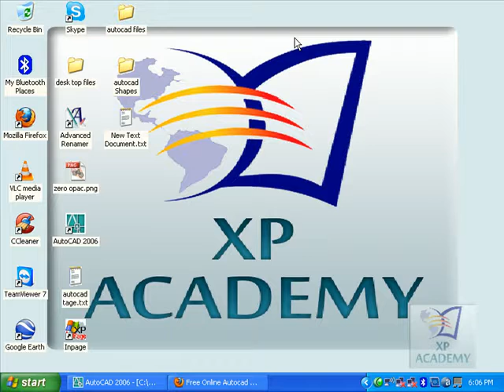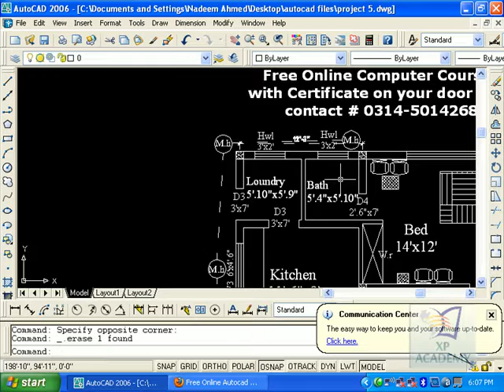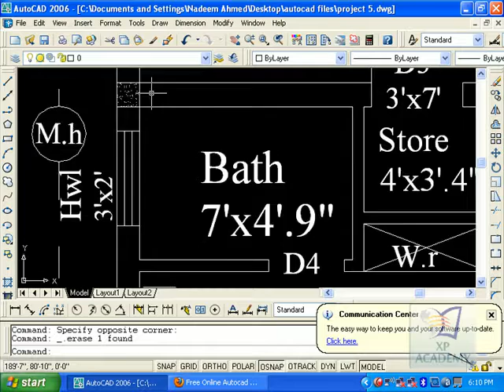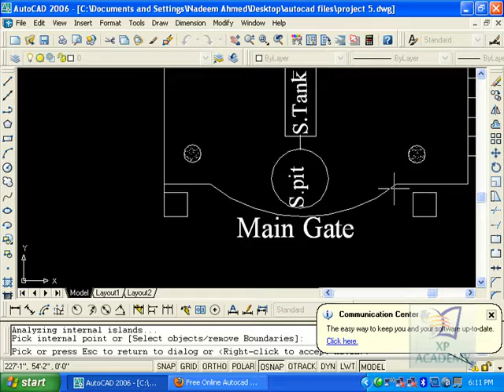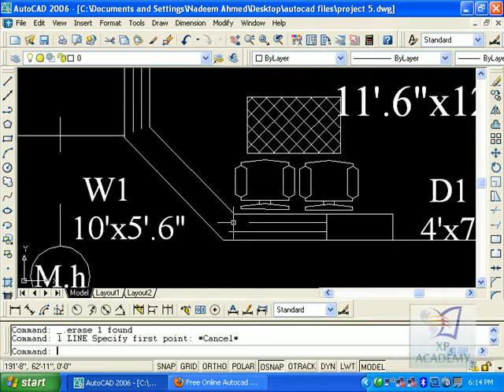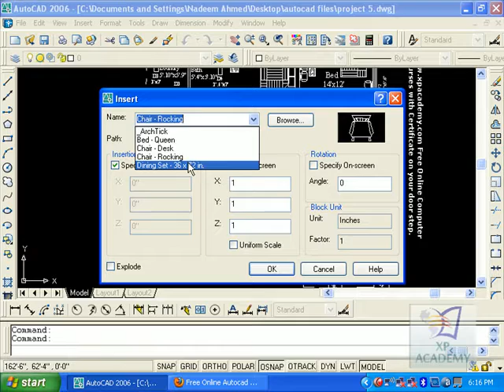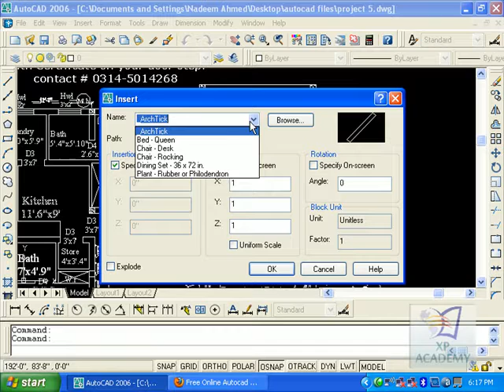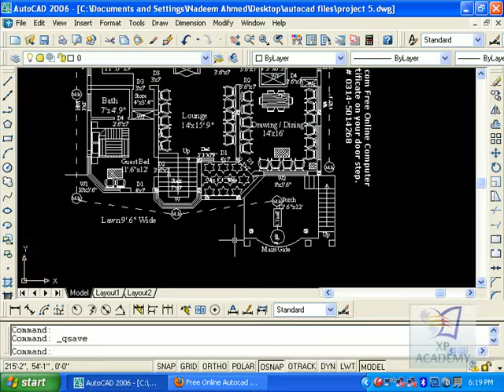project 5 AutoCad lecture in urdu